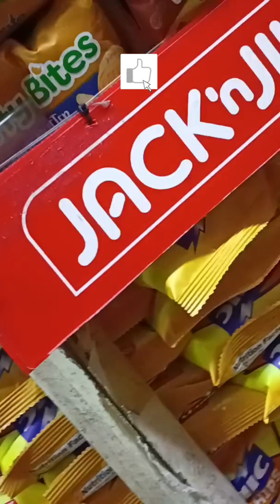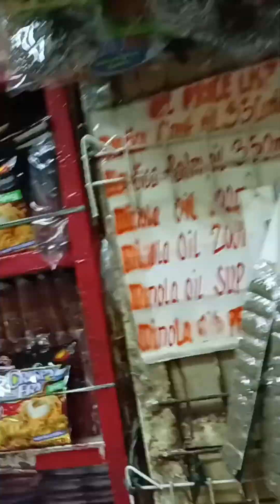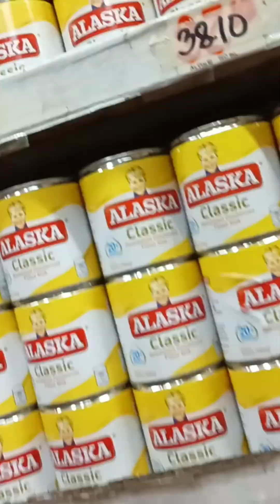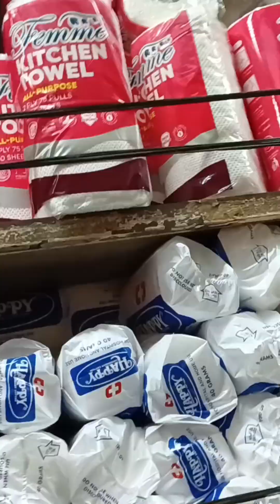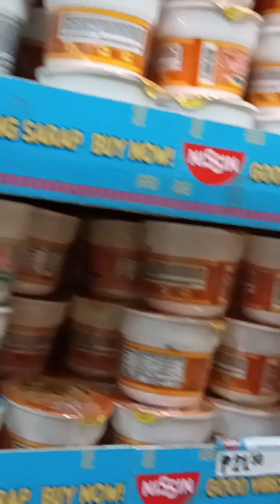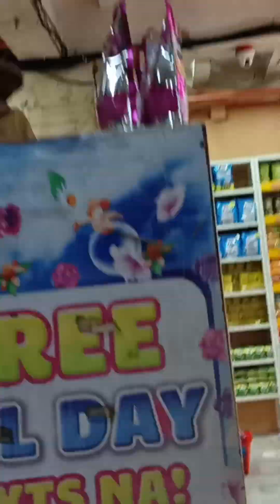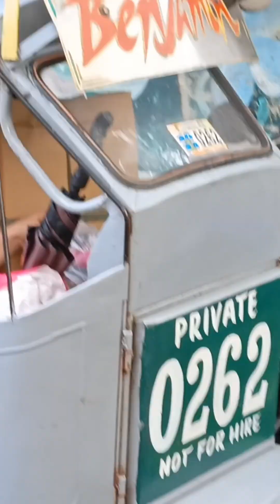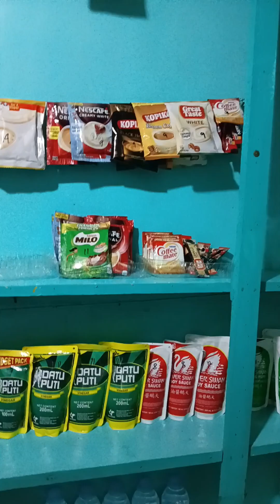SHEDANVIE GROCERY MARIKINA CITY.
sa bayan po ng Marikina city yan. kilala po ang grocery nila SHEDANVIE..